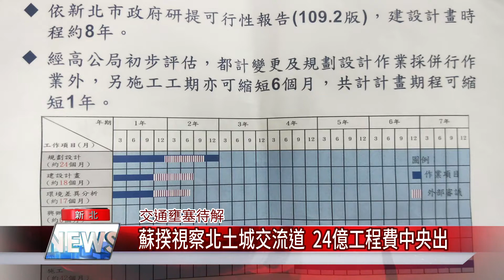1090623【中嘉】蘇揆視察北土城交流道 24億工程費中央出